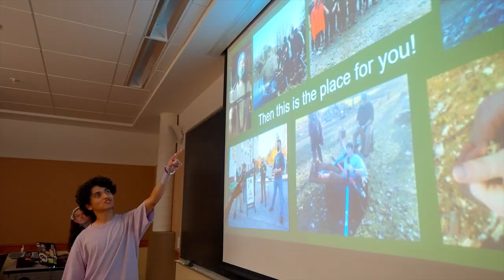The College Tour Trailer | The University of Vermont (UVM)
Hear from 10 University of Vermont students about why they love and chose UVM to prepare for their future.